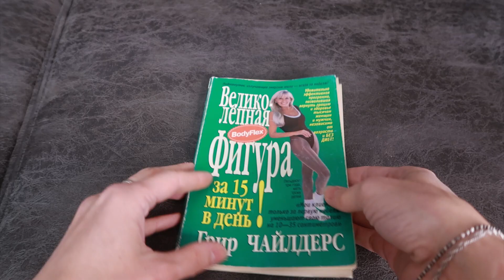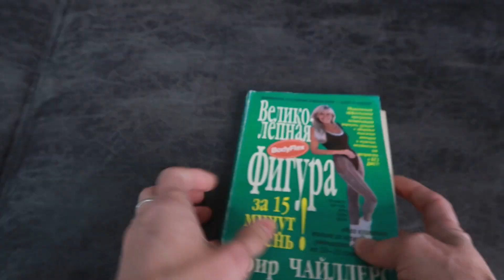Мой рацион на день (по рекомендации диетолога). Как я поддерживаю себя в форме. EVA Beauty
✔МОЙ КАНАЛ НА ЯНДЕКС.ДЗЕНЕ: EVA Beauty
Спасибо за многочисленные комплименты мне и моей фигуре! Это видео по запросу!!!

Книги, которые зачитала до дыр и проделала все упражнения:

📗Грир Чайлдерс Великолепная фигура за 15 минут в день!
📗5 минут Йоги для красоты и здоровья
📗Ирина Зайцева, инструктор по фитнесу, стаж 9 лет Йога. 14 программ для всех уровней подготовки
📗Деверо Годфри Йога за 15 минут

Темы спортивных видео: дневник питания, питание, фигура, принципы, евабьюти, evabeauty, как есть и худеть, как похудеть и удержать вес, мои правила стройного тела, как есть и не толстеть, мое питание, what I eat in a day, What do I eat, мой рацион на день, как я поддерживаю себя в форме, мой рацион, как начать правильно питаться, что я ем за день, как правильно питаться, как полюбить свое тело, как похудеть, йога, бодифлекс, приседания, обруч, активность, любовь к телу, Грир Чайлдерс, Body Flex, bodyflex, индивидуальная программа питания, консультация врача-диетолога, разгрузочные дни, рекомендации по режиму питания, режим питания, 15-Minute Yoga, Godfrey Devereux, mind-body fitness, фитнес йога

Поддержать мой канал можно простыми способами:
- посмотреть видео от начала до конца🤗!
 Спасибо🎉

Видео не спонсировано, все я купила на собственные средства.